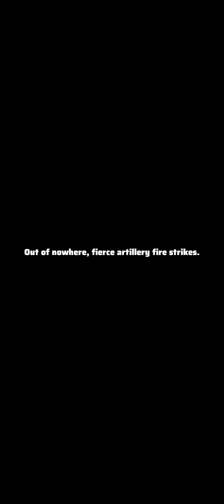Last War:Survival Game (Android / iOS) Gameplay Part 1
Last War:Survival Game Last War is a captivating game that seamlessly blends engaging gameplay with a variety of activities to keep players immersed. Its diverse sections offer a dynamic gaming experience, ensuring that boredom is never on the horizon.